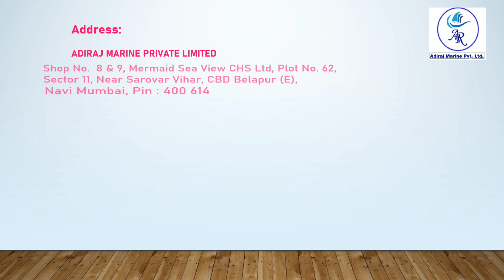February 10, 2023